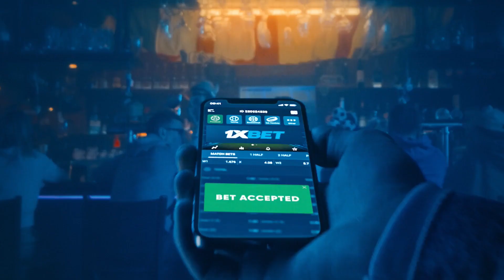'Poor man LeBron' ang gustong laro ni Rondae Hollis-Jefferson sa PBA | TNT vs Blackwater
Rondae Hollis-Jefferson talks about his PBA debut that saw him put up 37 points, 13 rebounds, and 7 assists in TNT's 138-116 win over Blackwater in the PBA Governors' Cup

Thumbnail photo courtesy of PBA Images